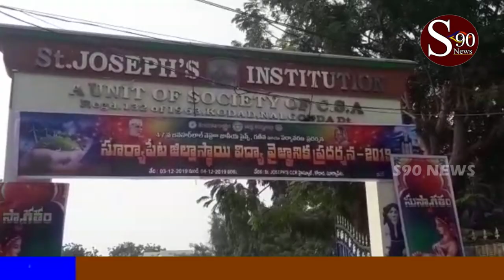SURYAPETA// సూర్యాపేట జిల్లా స్థాయి విద్య వైజ్ఞానిక ప్రదర్శన //S90 NEWS CHANNEL